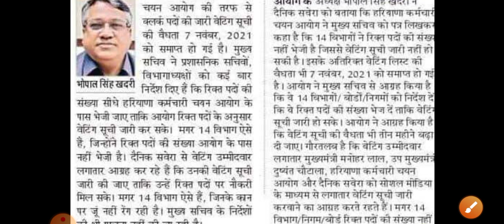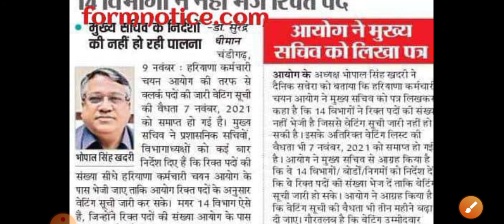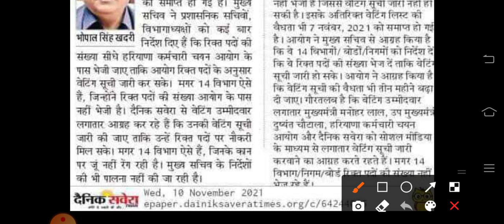Hssc clerk waiting list 2021/Clerk waiting list hssc/hssc clerk/Hssc latest Update/My Exam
Hssc clerk waiting list//क्लर्क की वेटिंग लिस्ट अटक सकती है//Hssc latest Update//My Exam